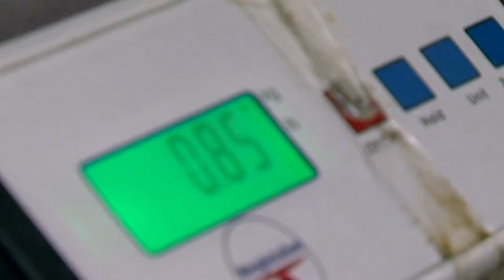Becoming an Artisan Baker | The Big Bread Experiment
Susie's working with Artisan Bakers Patrick and Duncan. Will she be able to handle the pressure.